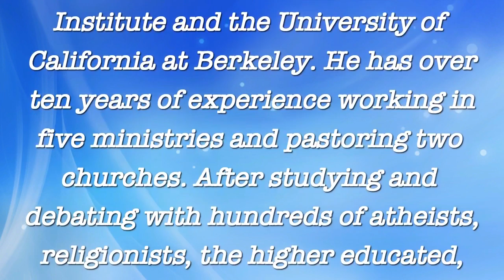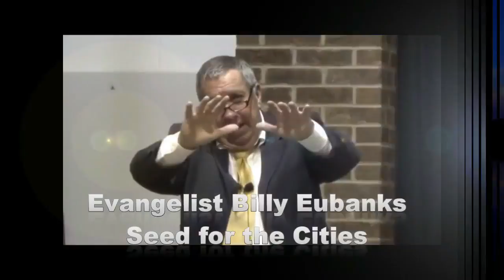End Times & Demons 12: Rhodes Scholars, Arthur, Camelot, Dragon, Judas Iscariot, CFR & Round Table